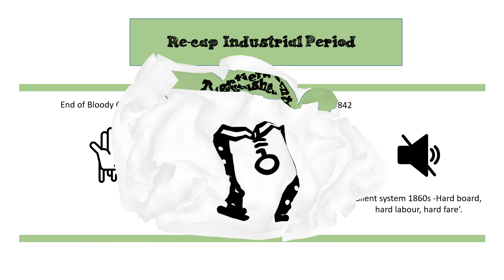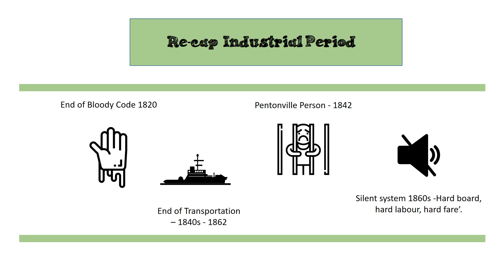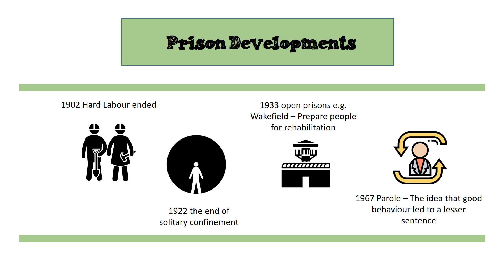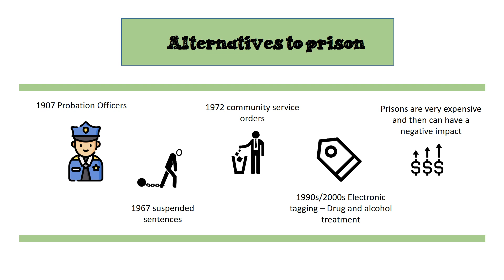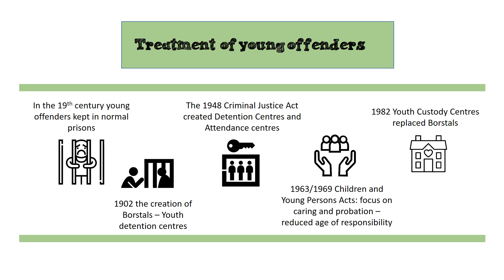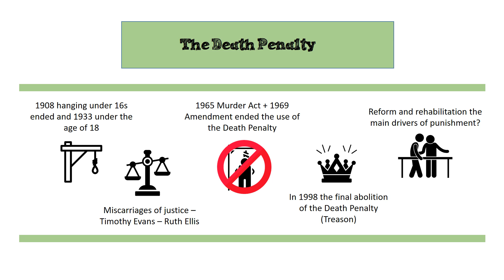Change in Punishment in the 20th century